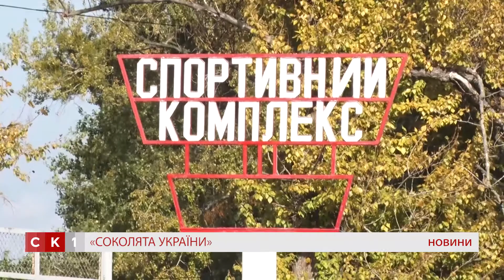Всеукраїнські збори-змагання «СОКОЛЯТА УКРАЇНИ» у Житомирі